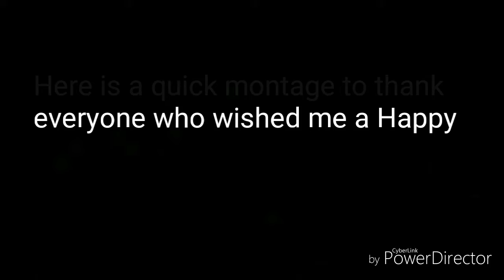Today is my Birthday 2021!! Thank you!!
Hopefully you all enjoyed this video!! Thanks for the birthday